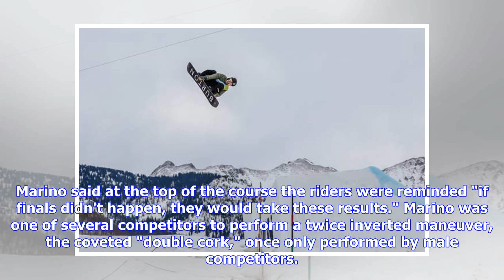Red Gerard qualifies in top spot for Burton US Open slopestyle final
It was a terrific day for one Summit County snowboarding star and a tough one for another at the Burton U.S. Open at Vail Mountain Resort, as Red Gerard qualified through to Friday's final, while Chris Corning came up one landing short from booking his ticket. Facing tricky, flat light conditions, Gerard topped the qualifying field for Friday's final with a score of 84.75 — nearly four points better than any of the 30 other riders who took to the slopestyle course on Vail's Golden Peak."I'm just...